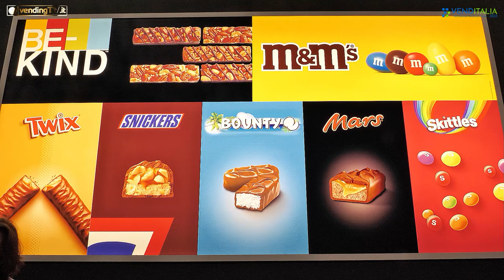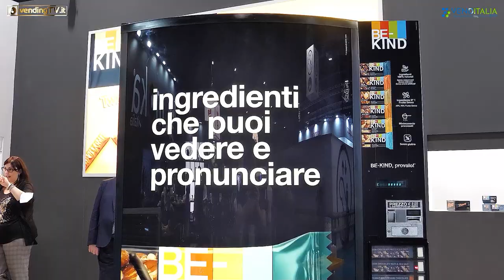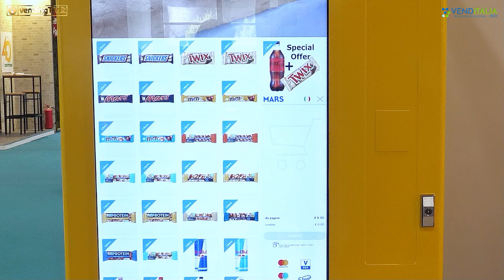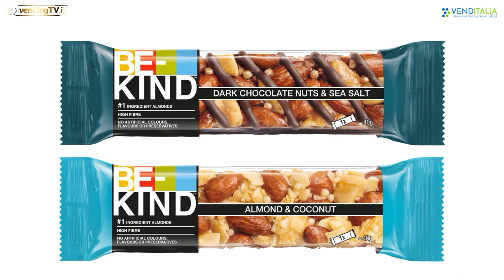VENDITALIA 2022 - Intervista con Umberto Polimene e Domenico Muscatello di MARS Italia SpA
Continuiamo con le telecamere di VendingTv il nostro viaggio tra gli espositori di Venditalia. Vi proponiamo oggi l’intervista realizzata da Fabio Russo allo stand Mars, dove ha incontrato Umberto Polimene e Domenico Muscatello rispettivamente Responsabile Commerciale Vending di Mars Italia e Responsabile Out Of Home dell’azienda.